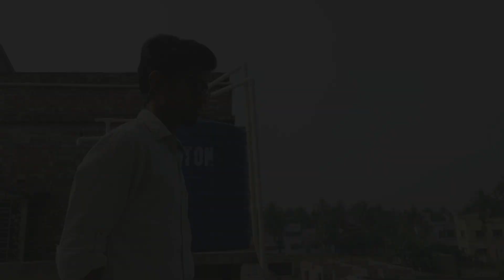Debrupayan & kundu bari | দেবরূপায়ণ ❤️ cinematic view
Debrupayan is a great place for photoshoot,
Kundu bari is famous for their Tea.

EQUIPMENT
*GIMBLE for mobile
*CAMERA USED CANON1500 D
*LENSE USED CANON 50 MM
*best MIC of my
*ACTION CAMERA

*SORRY FOR BAD QUALITY VOICE OVER*

Debrupayan
Devrupayan
Deb rupayan
Dabrupayan
Kundu bari
Kundu bari cha
Photo shoot
Photoshoot place
Sodepur
Arojit pal